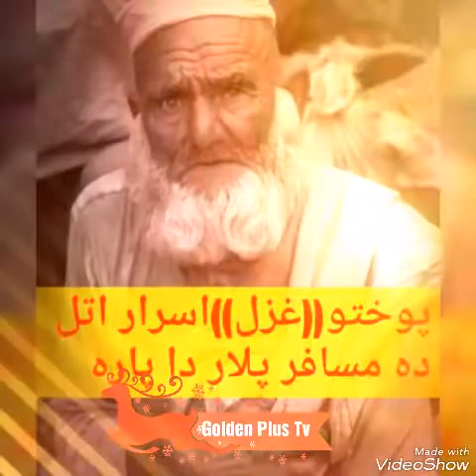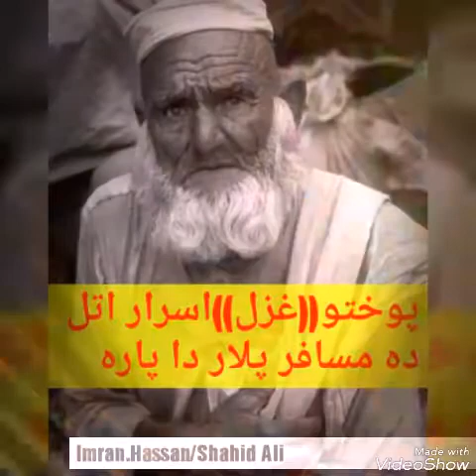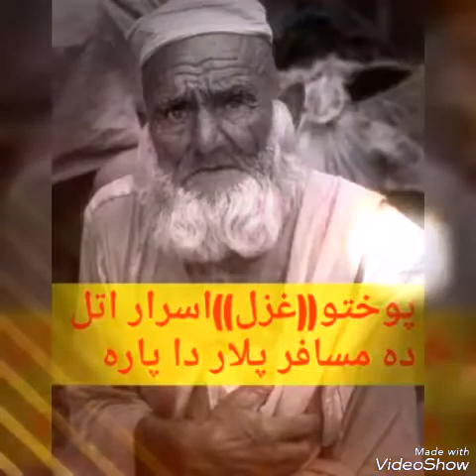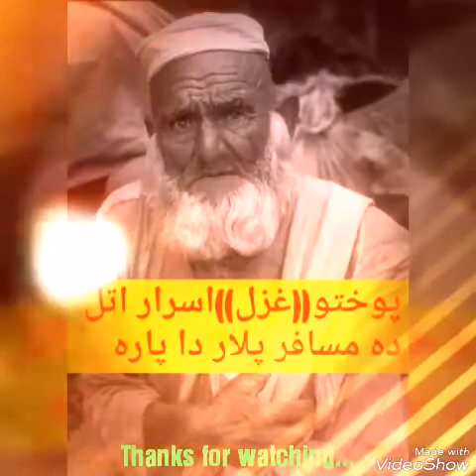Daji data ta chi kam khat likama|Israr Atal poetry...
Daji data ta chi kam khat likama da waro loyo rogh sihat likma
Israr Atal poetry